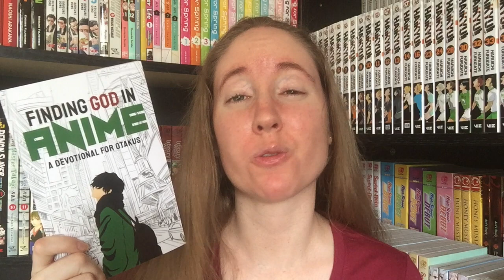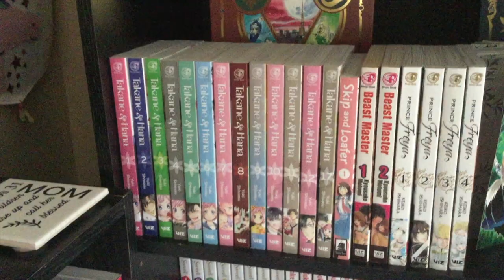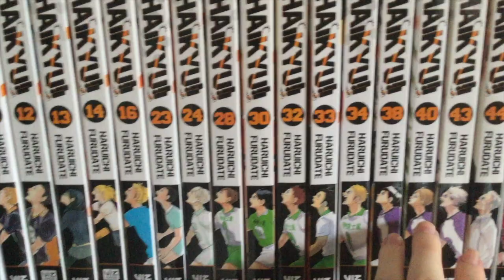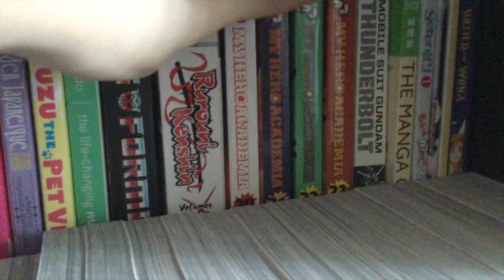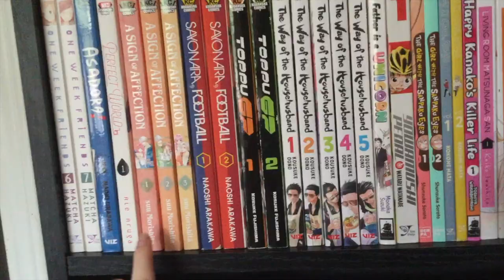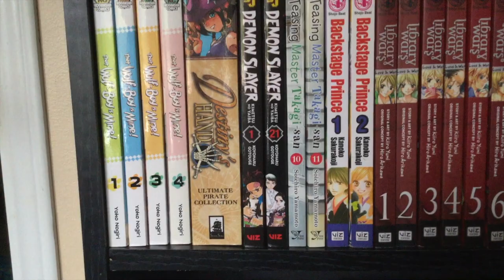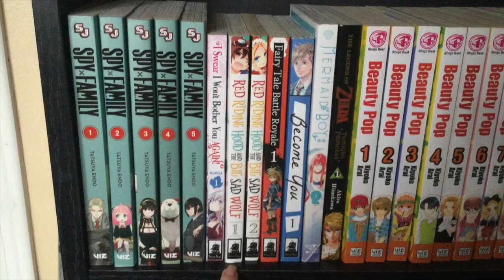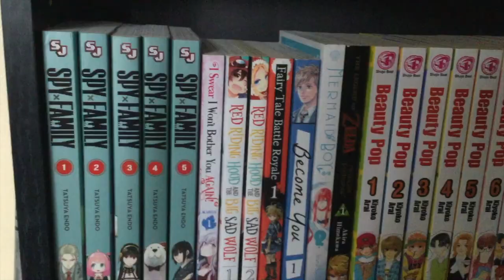My First EVER Manga Collection Video!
Have you been curious as to what manga is on my shelf? How many volumes I own? Today I'm sharing my first EVER manga collection video and a little bit about my YouTube creating journey! You guys are absolutely amazing and so blessed by your support!

* Enjoy my videos? Enjoy clean manga? Please consider buying me a cup of coffee and support my manga publishing journey